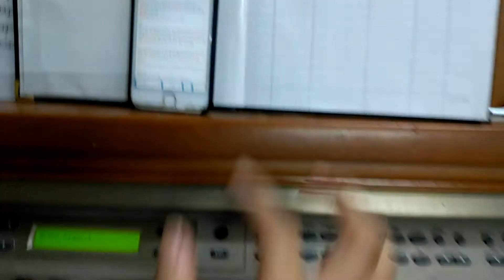Bài 22: tập chơi giai điệu bài Hoa nở không mầu (giọng la thứ - Am)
Hướng dẫn chơi Piano cơ bản cho người chưa biết gì chỉ với vài phút mỗi ngày